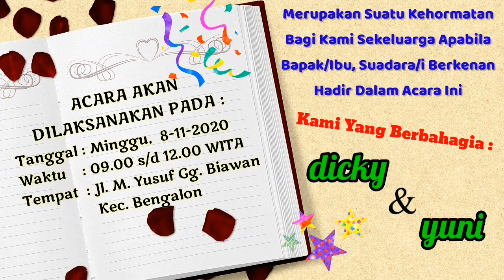Undangan Aqiqah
*_Bissmillah_*

Dari Samurah bin Jundab dia berkata : Rasulullah bersabda : “Semua anak bayi tergadaikan dengan aqiqahnya yang pada hari ketujuhnya disembelih hewan (kambing), diberi nama dan dicukur rambutnya.” [Shahih, Hadits Riwayat Abu Dawud 2838, Tirmidzi 1552, Nasa’I 7/166, Ibnu Majah 3165, Ahmad 5/7-8, 17-18, 22, Ad Darimi 2/81]

Dari ‘Amr bin Syu’aib dari ayahnya, dari kakeknya, Rasulullah bersabda : “Barangsiapa diantara kalian yang ingin menyembelih (kambing) karena kelahiran bayi maka hendaklah ia lakukan untuk laki-laki dua kambing yang sama dan untuk perempuan satu kambing.” [Sanadnya Hasan, Hadits Riwayat Abu Dawud (2843), Nasa’I (7/162-163), Ahmad (2286, 3176) dan Abdur Razaq (4/330), dan shahihkan oleh al-Hakim (4/238)]

*Mohon maaf sebelumnya, kepada bapak/ibu, Saudara/i undangan kami tidak dapat membagikan undangan secara langsung karena Pandemi Covid 19